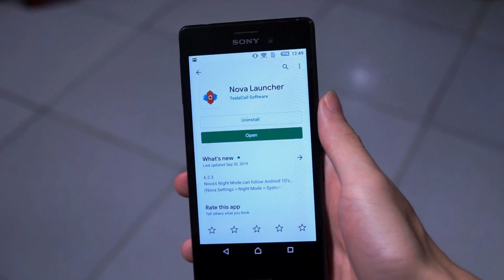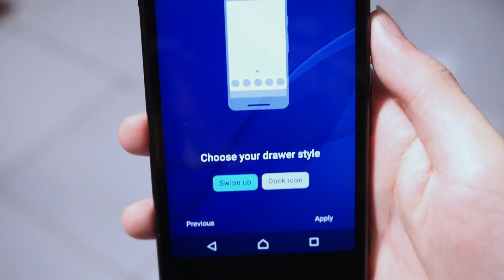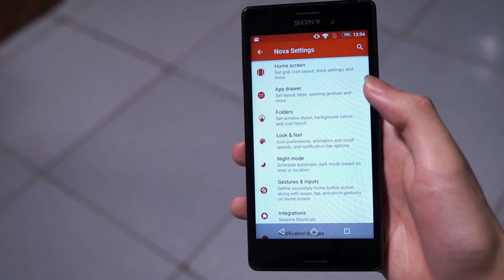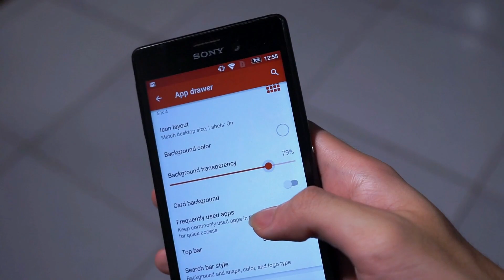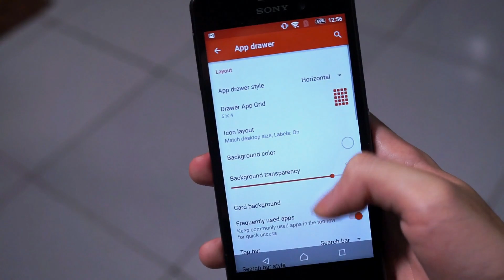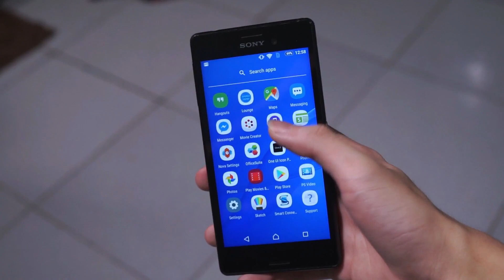Cách đổi giao diện theme Android chỉ vài bước | HT Studio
Biến giao diện Android đẹp lung linh với vài bước đơn giản - Giao diện ONE UI 2.0 trên GALAXY S10 !

Khá nhiều bạn cần làm đẹp cho chiếc điện thoại của mình, và hôm nay mình sẽ hướng dẫn cách tùy biến điện thoại đẹp cho các bạn nhé !
Giao diện One UI 2.0 là giao diện mới nhất của Samsung, tuy nhiên không phải máy nào cũng có, video này sẽ giúp các bạn.

Và hiện tại bọn mình đang cần tài trợ sản phẩm để review.
►HÃY KẾT NỐI VỚI BỌN MÌNH◄

© Bản quyền thuộc về HTStudio